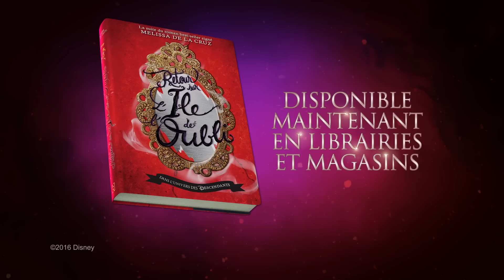Descendants : Retour sur l'Île de l'Oubli - Disponible en librairie !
La Méchante Reine, Cruella et Jafar ont disparu ! Les aventures des Descendants continuent dans le nouveau roman Retour sur l'Île de l'Oubli, la suite du best seller L'Île de l'Oubli.